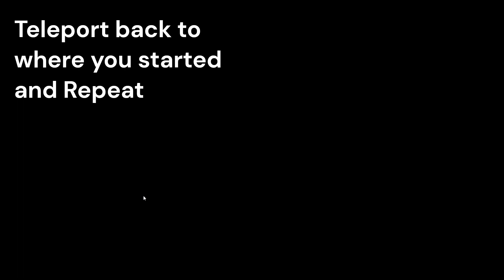(Chained Echoes)Quick Sky Armor SP Grind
What I personally found to be a quick way to MAX all Sky Armor proficiencies while collecting a lot of sellable.

Shambala
Start north, work your way south, then west, loop the map and Repeat. You'll gain between 25-35 SP per run, takes about a minute. Plus you'll receive loads of Loot to sell since the mobs are dense.

A full stack of Fake Monkey Paw would equal out to 17820 Arc. Each piece is worth 180arc. Should receive about 3-5 per monkey fight. So each fight equals out to about 1800 arc ~